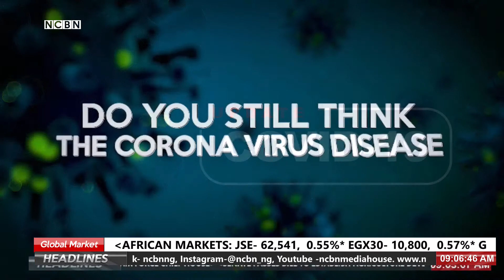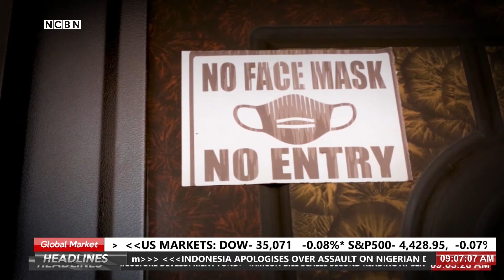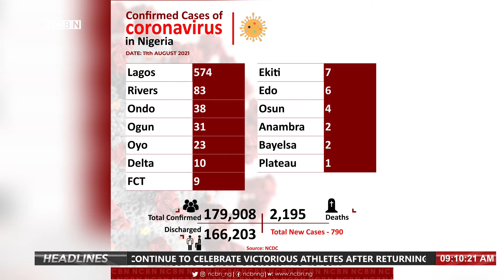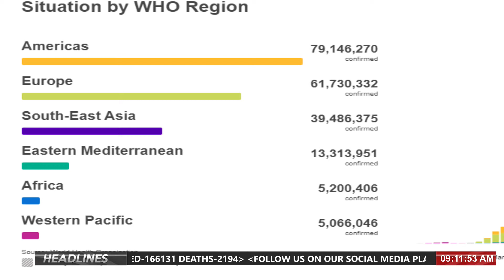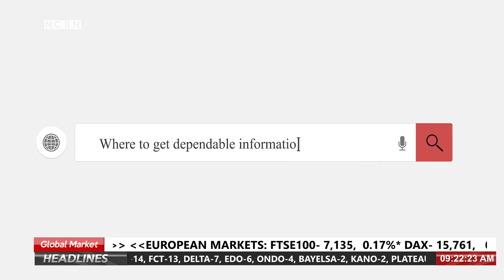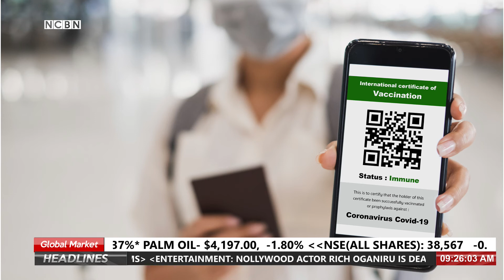Covid-19 Update | 12th August, 2021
BY:
NCBN
Nigeria Customs Broadcasting Network